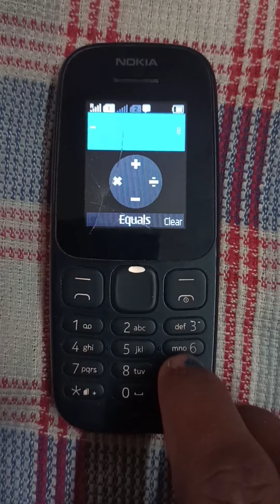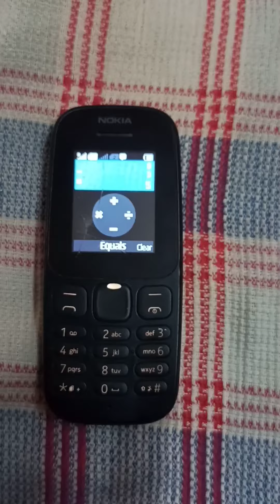how to find calculator in Nokia keypad mobile me calculator kaise pts kre